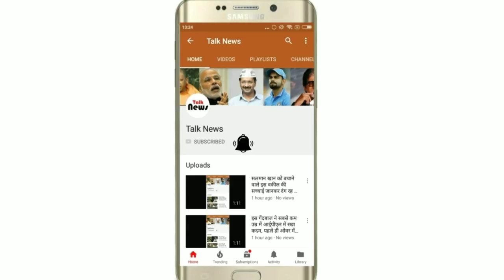है दुनिया के 5 विशालकाय जानवार, जिनको देखकर आपके भी उड़ जाएगे होश